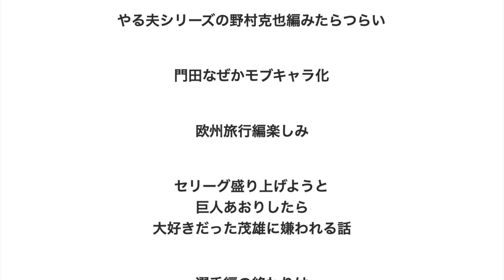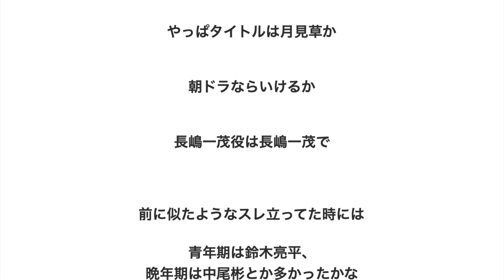大河ドラマ「野村克也」